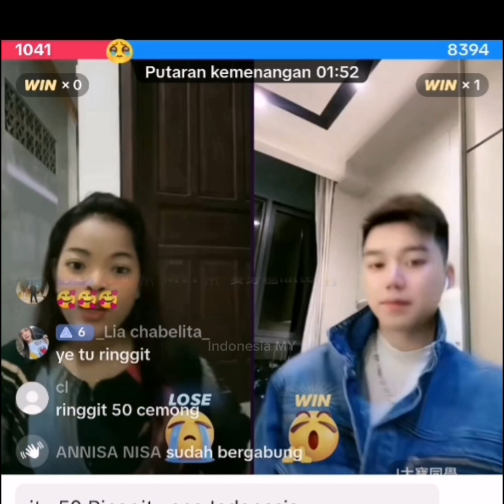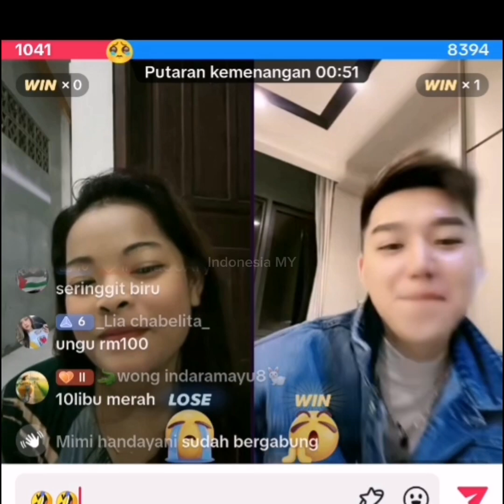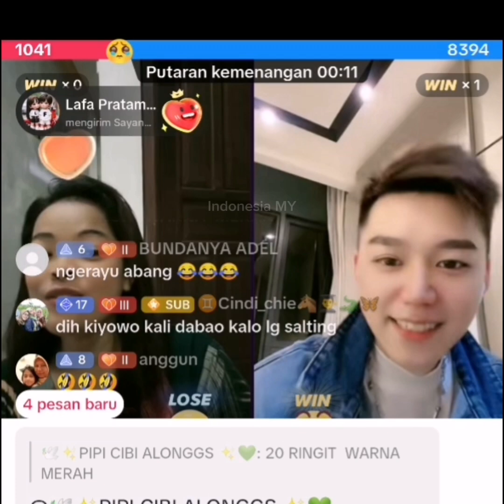Live Terbaru Cemong Hari Ini PK With Da Bao ⁉️ 20/12/2023 Part 1